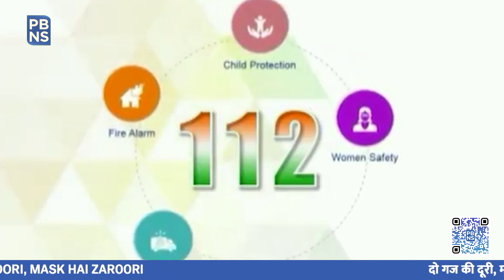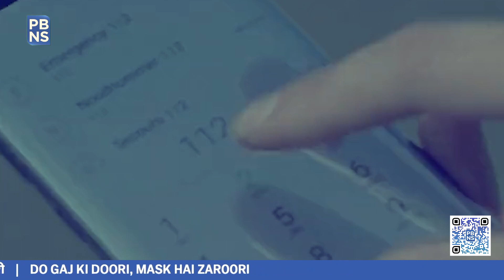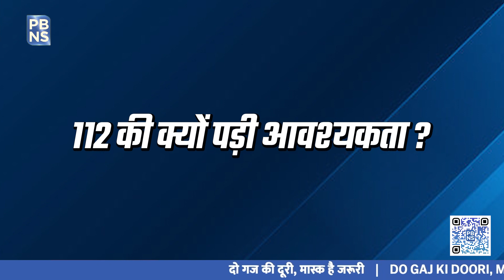किसी भी इमरजेंसी में डायल करें-112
वन इंडिया वन इमरजेंसी नंबर, किसी भी इमरजेंसी में डायल करें-112